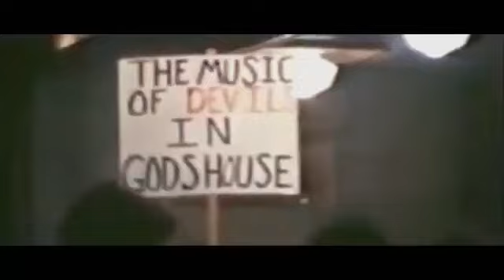Bloodgood Full Concert set - Live - Modesto Calvary Chapel 3/29/19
SETLIST/ TIME (mix was better in auditorium)
OUT OF THE DARKNESS / 5:18
SOS / 9:10
LAMB OF GOD / 13:30
RUN AWAY / 17:45
EAT THE FLESH / 22:00
HOLY FIRE / 26:01
CRUCIFY / 29:17
THE MESSIAH / 33:12
SEVEN / 41:01
PRAY / 46:28
IN THE TRENCHES / 50:42
YOU LOSE / 56:22
DRUM SOLO / 1:00:24
BLACK SNAKE / 1:06:00
GOODNIGHT / 1:10:21
ENCORE-TALK / 1:11:01
NEVER BE THE SAME / 1:14:00